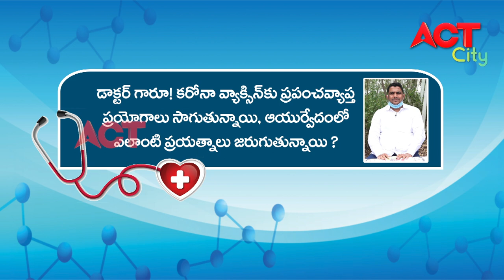HEALTHLINE DR AJAY KUMAR